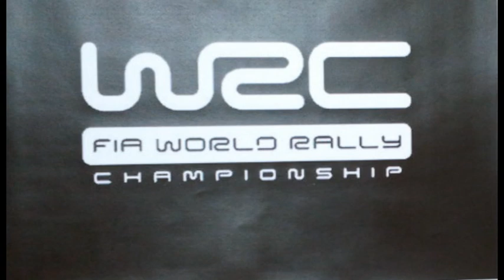Rally Vinho Madeira - Extreme - Stop Motion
Paulo Sardinha | 2011 | Multimedia Design
Fotografia by: Jenny Pereira